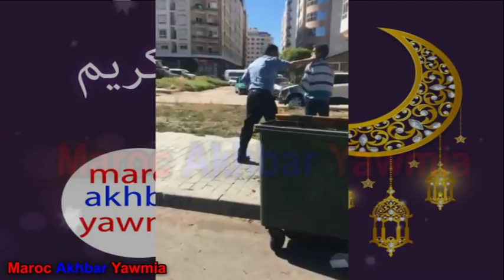موظف سجن حكر على مواطن في الشارع في طنجة